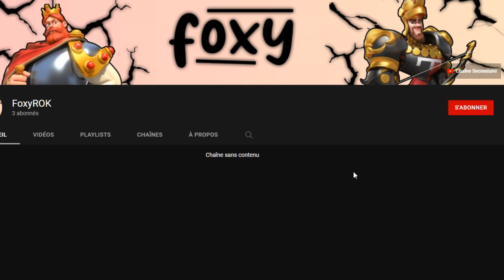LES MEILLEURS INVESTISSEMENTS CAVALERIE (DE SAISON 1 À 4) | RISE OF KINGDOMS FR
Le choix des commandants est important pour bien investir ses têtes en or !

Suis-moi sur les réseaux :
Musiques :
Toutes mes musiques 🎵 proviennent de cette chaîne !
📌 Les chapitres :
00:00 - Introduction
01:06 - L'avant KVK saison 1 (Début de royaume)
03:21 - Le KVK saison 1
06:20 - Les KVKs en saison 2 et 3
09:02 - Le KVK saison de conquête
18:14 - Outroduction